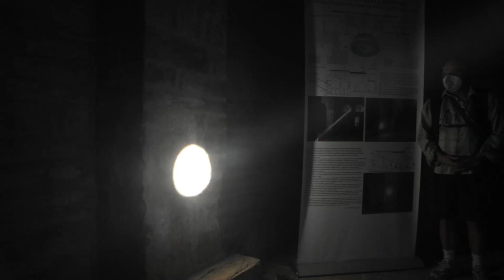youtube video #-2brZpOMqzc